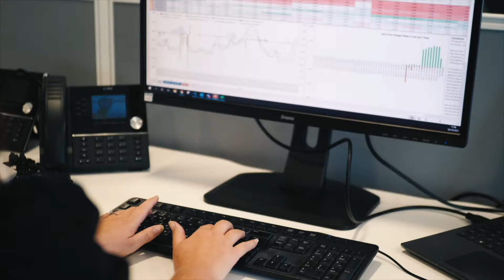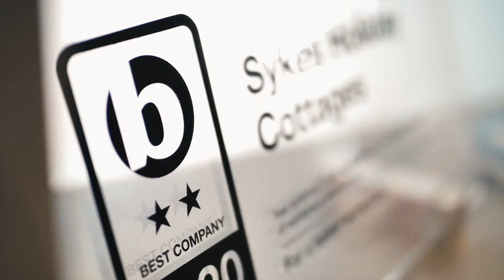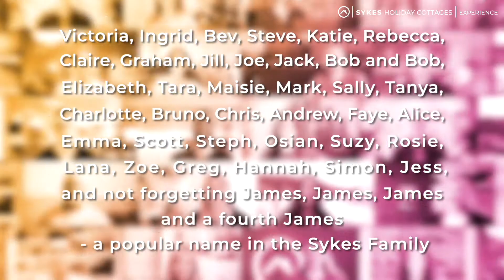Sykes Holiday Cottages Family - Come Work With Us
Thinking of joining the Sykes staff family? Meet the team, discover what day-to-day life at our head office is like as well as around the UK, and learn what careers at Sykes Holiday Cottages can offer.

 This is Sykes Holiday Cottages - Come and join us!

About Sykes Holiday Cottages
We’re one of the UK’s leading independent holiday cottage rental agencies with over 30 years experience in the business.

We offer over 22,000 holiday homes throughout the UK, Ireland, and New Zealand – from cosy cottages for two to larger properties sleeping 20 or more. Whether you’re after some peace and quiet in the countryside or a relaxing hot tub weekend away, there’s something for everyone.

We also represent thousands of property owners, helping them to set up and manage their properties, providing exciting and memorable holiday experiences for guests.

Our aim is to become the number one provider of UK breaks, by delivering the best choice of holiday homes and unrivalled service to our customers and property owners alike. At Sykes cottages, we help travellers make memories and experiences, and make staycations simple for guests with quality accommodation and ‘on holiday’ customer service.

Follow Sykes Holiday Cottages

 Listen to the Sykes Holiday Cottages Podcast:

Amazon Music